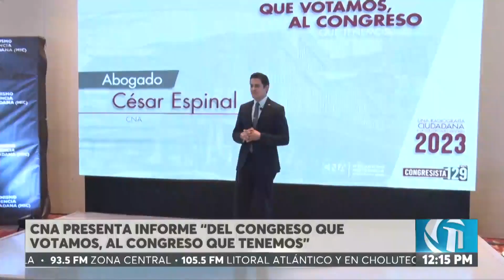CNA presenta informe "del congreso que votamos, al congreso que tenemos"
OnceNoticias🟡📰| El Consejo Nacional Anticorrupción (CNA) presenta informe "Del Congreso que votamos , al Congreso que tenemos".

📡EN DIRECTO: oncenoticias.hn/en-vivo/